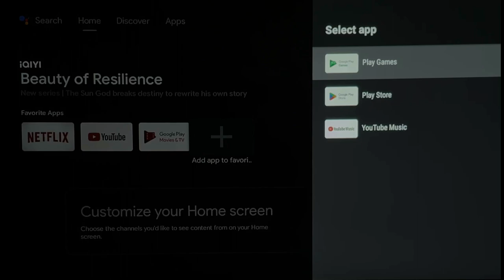[BenQ FAQ] Projector_How to install VLC for Android for video and image on USB pen drive | QS02